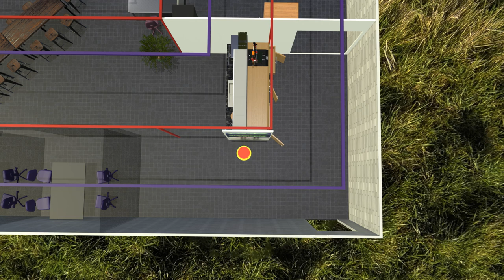Hackerspace Emmen 3d - variant #3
Weer een nieuwe variant voor het indelen van de ruimte.
Bij deze versie is de keuken iets verplaatst waardoor er ruimte ontstaat voor de 3d printers (aan de achterkant van de keuken).
De kantoortjes hebben minder overbodige ruimte  (loze hoeken) waardoor ruimte ontstaat voor een hele lange tafel voor 14 personen.